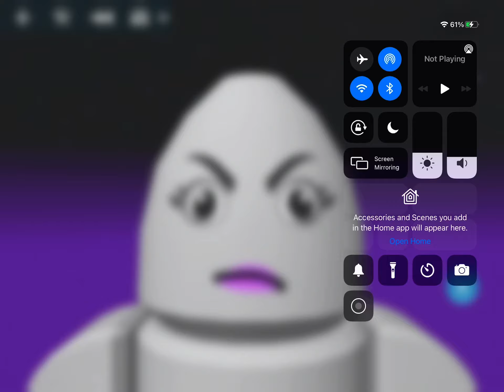wowwowwow (better with headphones)